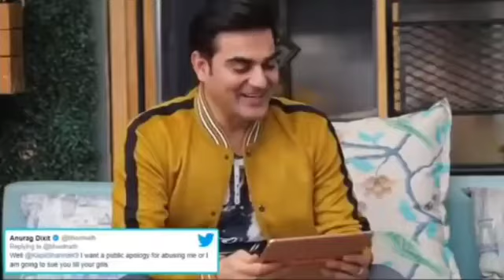The Kapil Sharma show thug life video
Comedian Kapil Sharma